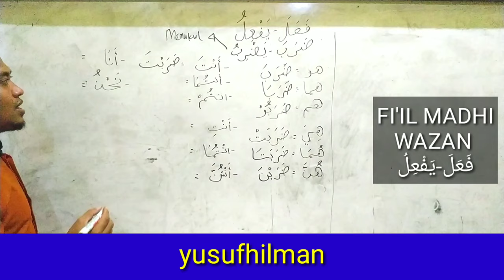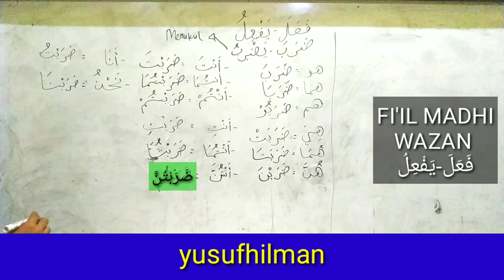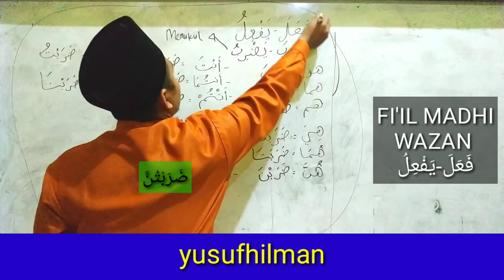FI'IL MADHI WAZAN FA'ALA-YAF'ILU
Ayo belajar bahasa Arab FI'IL MADHI wazan fa'ala -yaf'ilu semoga bermanfaat